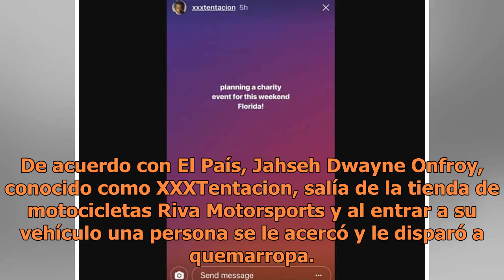Matan a tiros al rapero XXXTentacion al salir de una tienda de motos en Miami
Hasta hace poco XXXTentacion, estaba en arresto domiciliario, fue atacado cuando salía de una tienda de motocicletas y fue encontrado sin pulso dentro de su auto (FOTO TOMA DA DE WEB)La tarde de este lunes, mataron a tiros al rapero estadunidense XXXTentacion, quien tenía 20 años de edad. El cantant...